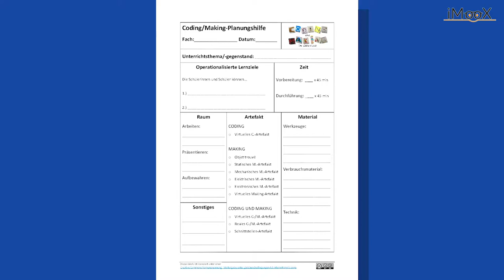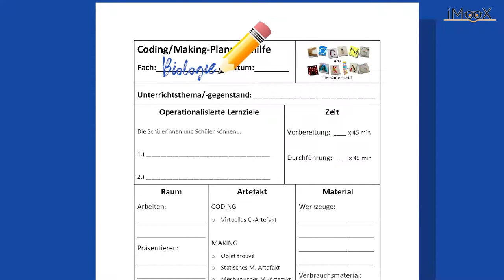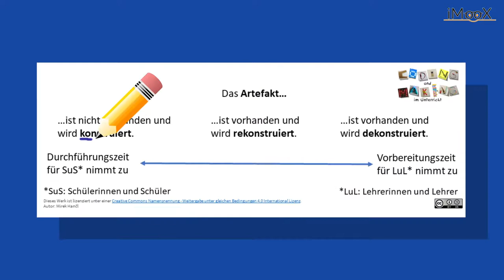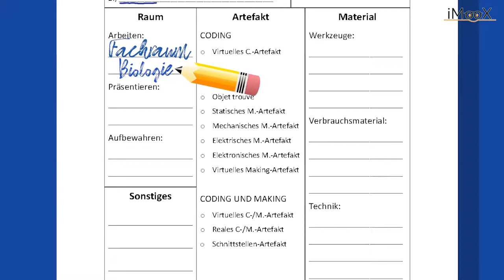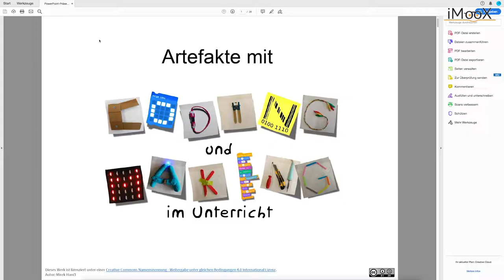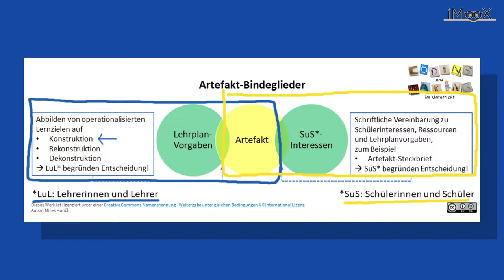[CMU] Coding & Making Projekte für den Unterricht planen